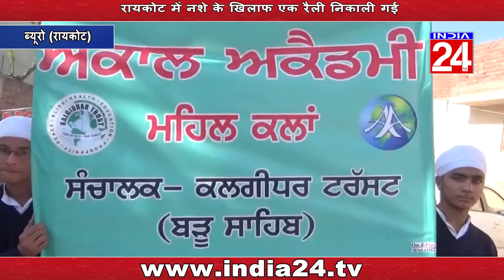रायकोट में नशे के खिलाफ एक रैली निकाली गई | Raikot | India24tv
india24tv